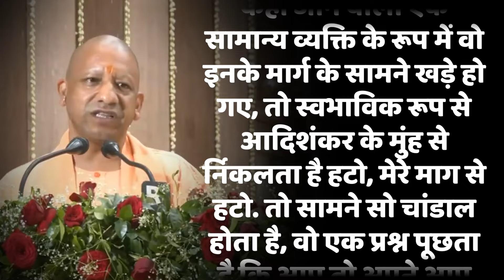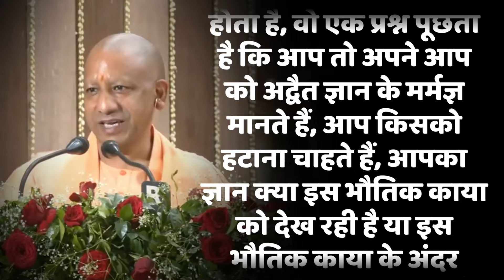300 सालों से Gyanwapi में हो रही Baba Vishwanath की पूजा? CM योगी के बयान के क्या हैं मायने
300 सालों से Gyanwapi में हो रही Baba Vishwanath की पूजा? CM योगी के बयान के क्या हैं मायने